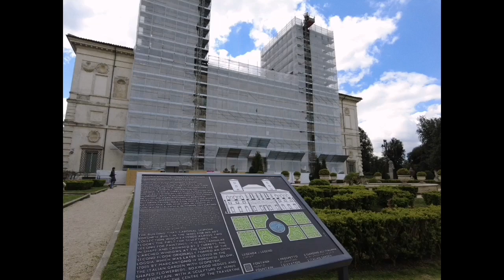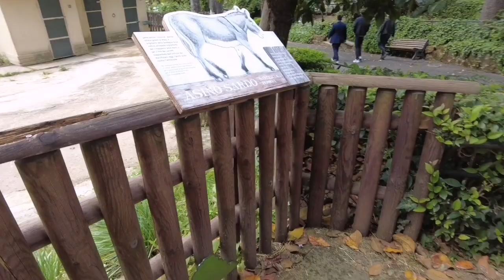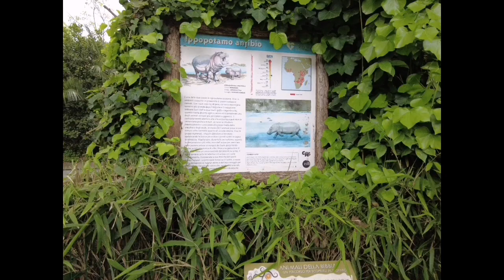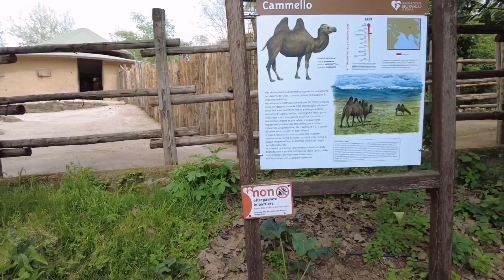Bioparco di Roma (Rome Zoo) 20-4-23